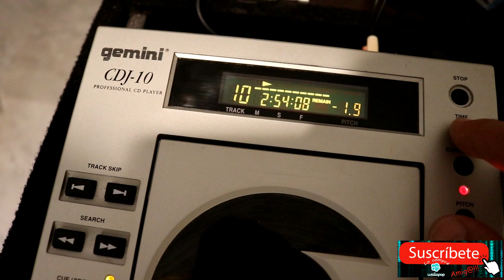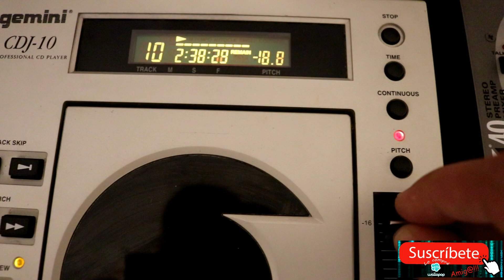EQUIPO basico DE un DJ retro ¿Para que vale cada cosa?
Otra estupendo rescate de Wallapop.
Mesa Gemini pmx40+caja dj+ 2 reproductores Gemini cdj 10